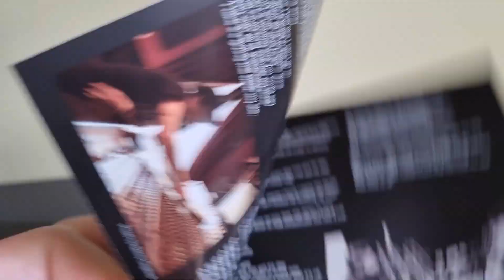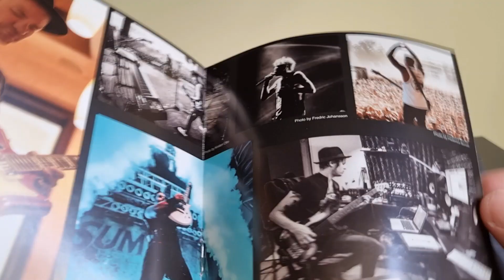Sum 41 – Order In Decline 2019 cd digipak album unboxing overview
Sum 41 – Order In Decline 2019 cd digipak album